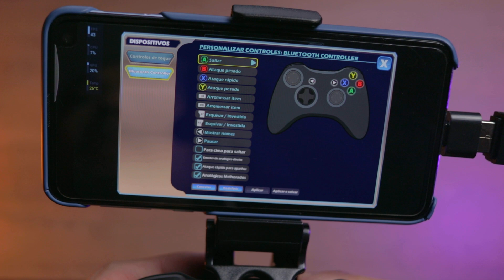CONTROLE SEM FIO para Notebooks ou Computadores Windows 10! DATA FROG 2.4G da BANGGOOD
Muito obrigado Banggood por esse presente! Gostei bastante e já estou usando diariamente!

*edit* 🛒 Agora disponível também na Amazon!

🗒️ Assuntos:
00:00 Recebidos Banggood
01:49 Unboxing
02:55 Sobre o DATA FROG
05:18 Compatibilidade
07:48 VALEU BANGGOOD

🤜 Se torne um membro para apoiar o canal e ter acesso aos vídeos antecipadamente com cargo VIP no discord.